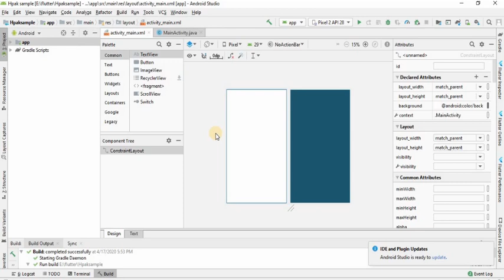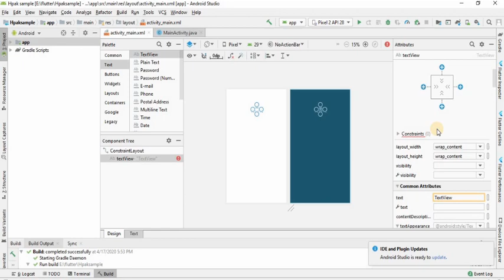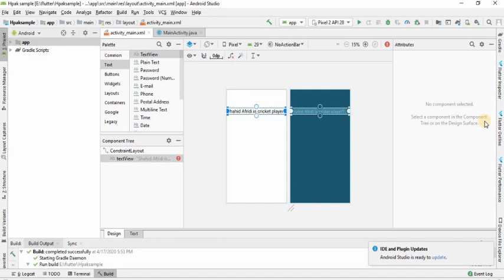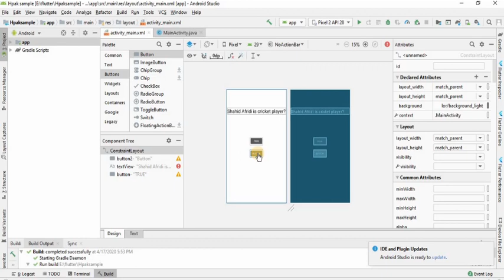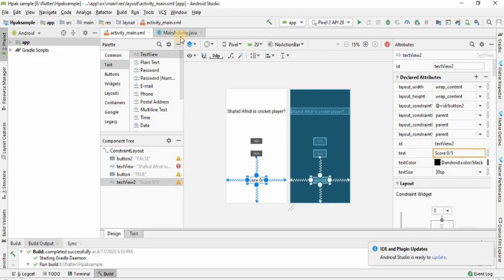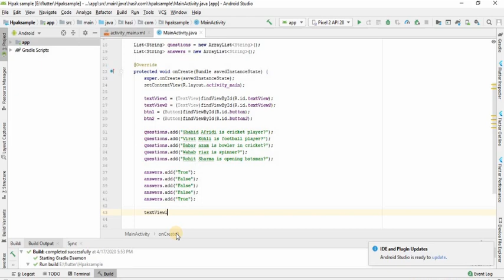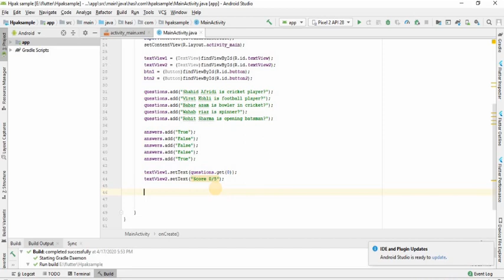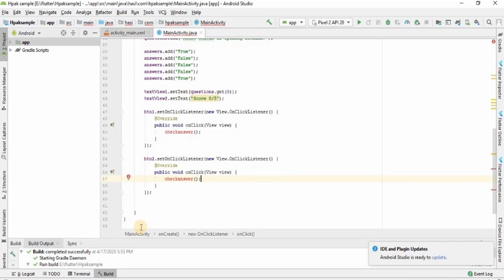11. Quiz app 1 | How to make a simple quiz app in android studio Urdu/hindi | how to use arraylist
this video is about how to make a quiz app in android studio and how to use arraylist in android in Urdu/hindi. quiz app android studio arraylist in android if/else conditions in android